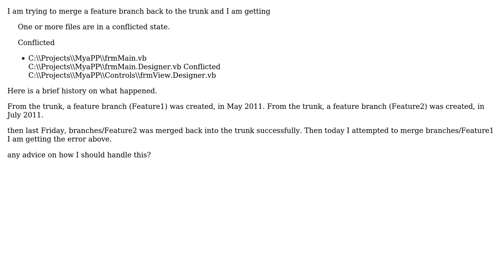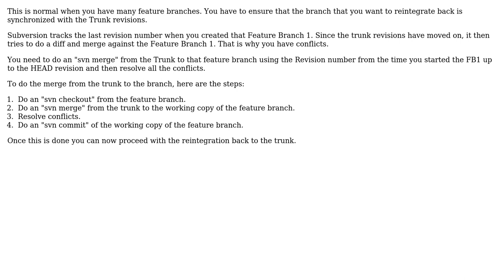VisualSVN Merge Conflict assistance (2 Solutions!!)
VisualSVN Merge Conflict assistance

With thanks & praise to God, and with thanks to the many people who have made this project possible! | Content (except music & images) licensed under CC BY-SA | Music | Images & others | With thanks to user Saif Khan user D. A. Terre user counterflow and the Stack Exchange Network Trademarks are property of their respective owners. You are responsible for your own actions.